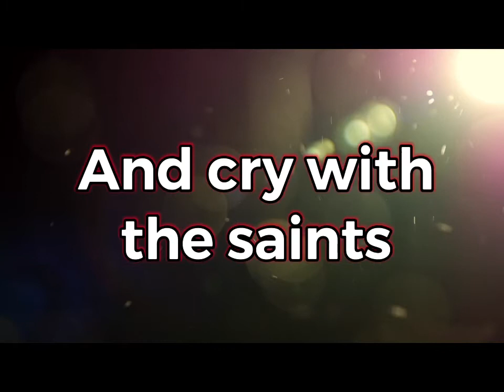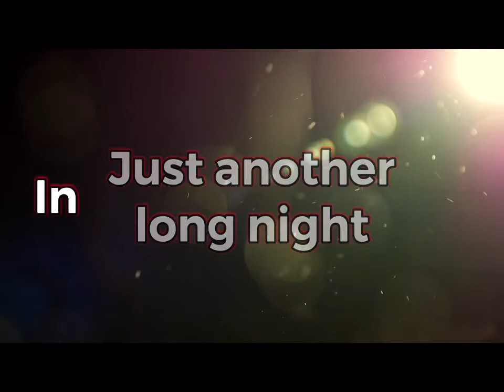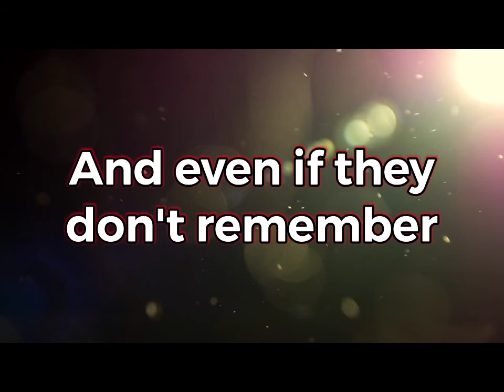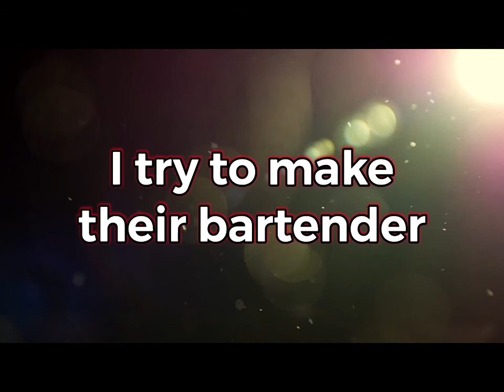Blake Shelton- The Bartender (Lyrics)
Created by Jawnknee5 Productions

Blake Shelton's Barn & Grill

Studio album by Blake Shelton
Released - October 26, 2004
Genre - Country
Length- 34:55
Label - Warner Bros. Nashville
Producer - Bobby Braddock